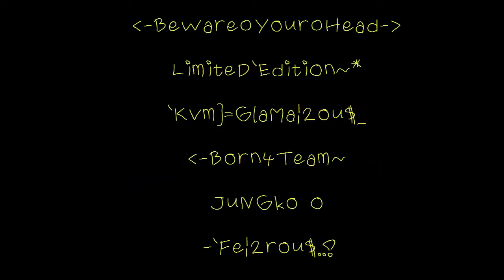Ragnarok Sv.Baphomet Malangdo Culvert